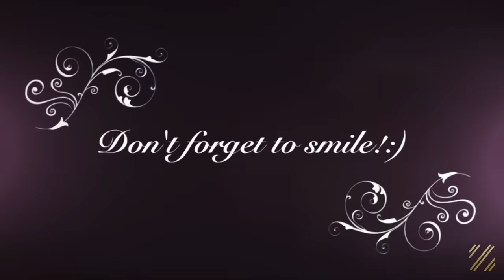Watch Me React To My First YouTube Vids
Tune in regularly to get a peek at the latest videos from Zendaya, or visit her site to watch videos in their entirety.